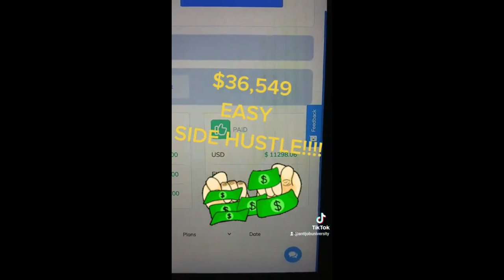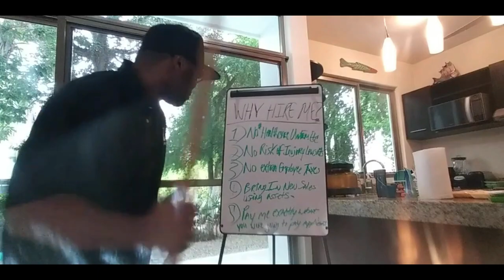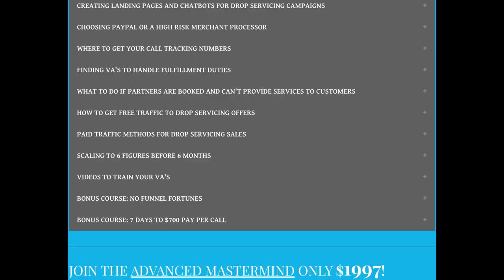Almost $37,000 Made As He WORK FROM HOME Doing This! *HINT* It's Not Online Jobs/Quit Your Job